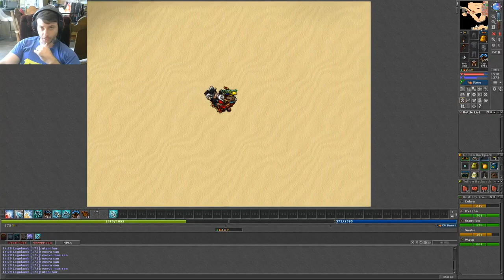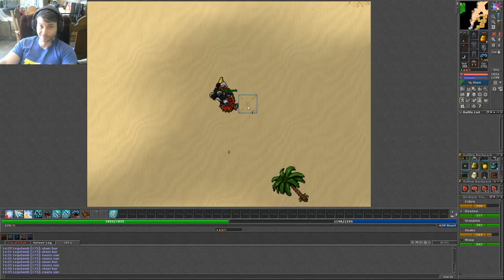Tibia Rapid Respawn Charm Points farming with fire bomb trick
How to farm charms extremely fast during rapid respawn weekend in Tibia using fire bomb runes. This video explains the process of using fire bombs to kill spawning units continuously to do charm hunting the fastest way possible for low level creatures.

Bestiary fire bomb for Wasps, Scorpions, Snakes, Hyaena, Cobras (can be done to any other creatures with low hp)

All you need:

Fire Bomb Runes
Great Fireball Runes
Rapid Respawn Weekend